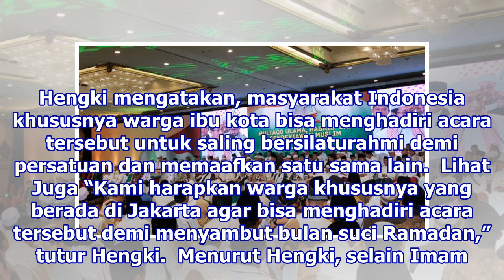Para Ulama Akan Bersilaturahmi di Jakarta Barat Malam Ini - VIVA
VIVA – Bulan suci Ramadan akan tiba. Karena itu, diharapkan semua umat Islam menyambut bulan Ramadan dengan penuh kemuliaan. Kapolres Jakarta Barat, Kombes Pol Hengki Haryadi mengungkapkan, rencananya setelah waktu Isya malam ini di Masjid Al Muhlisin, Grogol Jakarta Barat, Imam besar Masjid Istiqla...